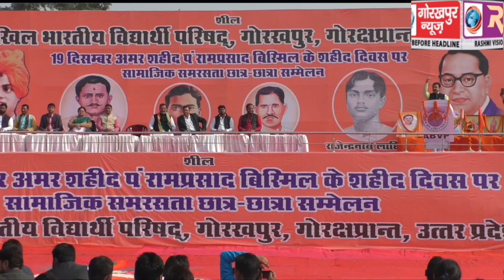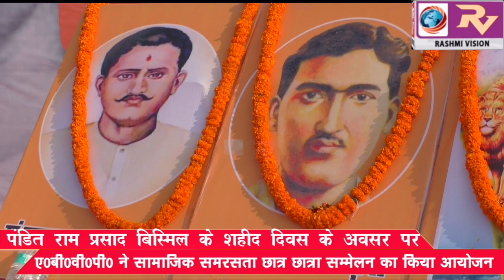अखिल भारतीय विद्यार्थी परिषद ने सामाजिक समरसता छात्र छात्रा सम्मेलन का किया आयोजन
पंडित राम प्रसाद बिस्मिल के शहीद दिवस के अवसर पर, अखिल भारतीय विद्यार्थी परिषद ने सामाजिक समरसता छात्र छात्रा सम्मेलन का किया आयोजन, विभिन्न विद्यालयों के छात्र छात्रा सम्मेलन में हुए शामिल, अमर शहीदों के बलिदान को किया गया याद।